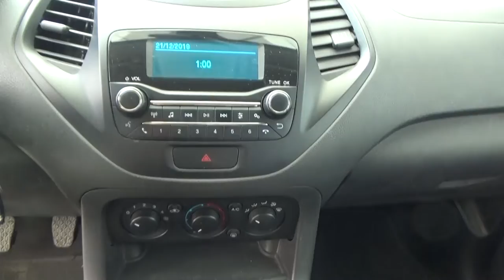Ford / Figo / 2019 - KA179972